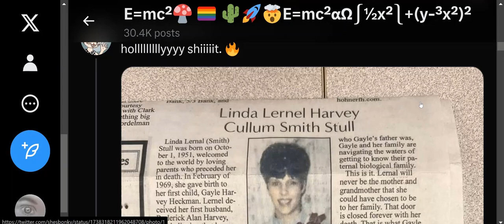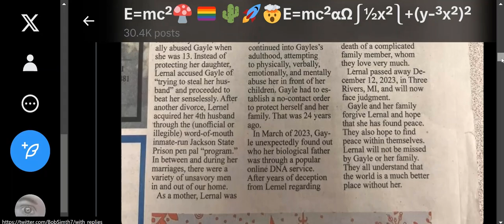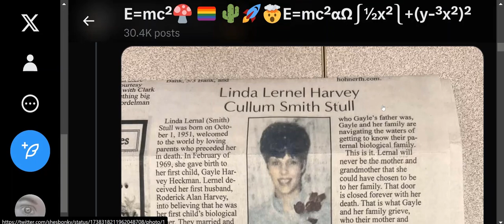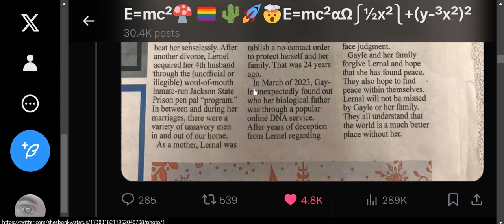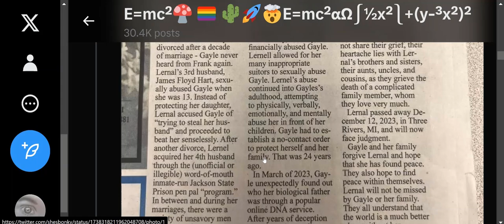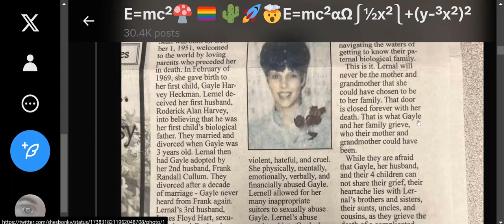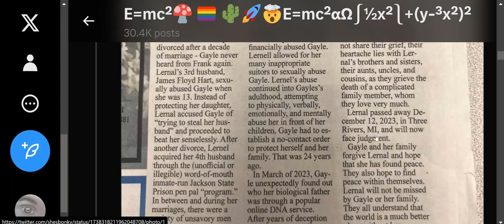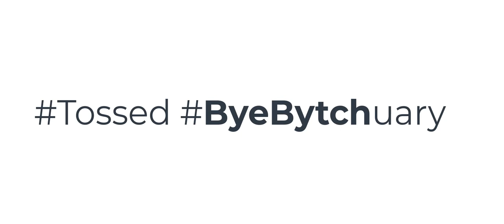The Incubator Obitchuary - A Healing Catharsis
Thank you Gayle for writing this Obituary about that incubator that birthed you. You are not alone. Many of us felt that catharsis right along with you. Thank you for making the rest of the world aware of just what this woman was. You did not deserve any of that and my heart goes to you and your family, your children. May you and your family experience healing, peace, and happiness beyond your wildest imagination. This is so much more than an obituary.